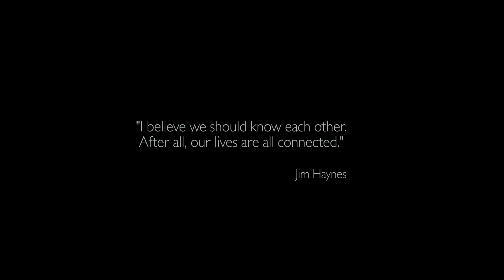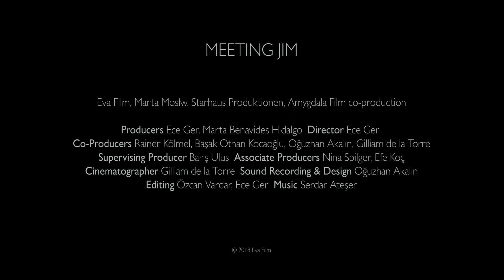Meeting Jim - EIFF Trailer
Meet Jim Haynes, the man who had a massive impact on Edinburgh’s cultural scene.

The captivating story of Jim Haynes, a networker supreme whose open Sunday dinners in Paris are legendary and whose journey from the US to Edinburgh, London and Paris saw him make contacts and friends wherever he travelled. In one lovely scene he runs through his contact books, all geographically linked. On the way, he inspired all those who met him.

This charismatic man – now in his eighties – has been a regular at Edinburgh’s festivals for years and he continues to charm and encourage those who cross his path.